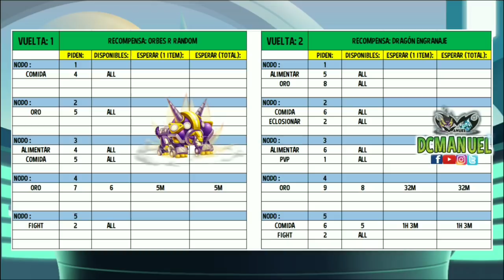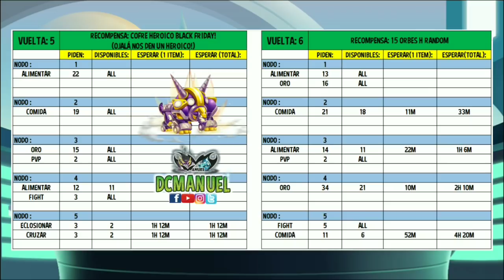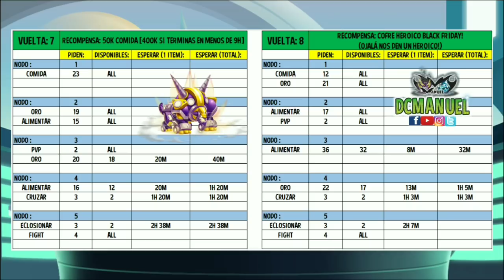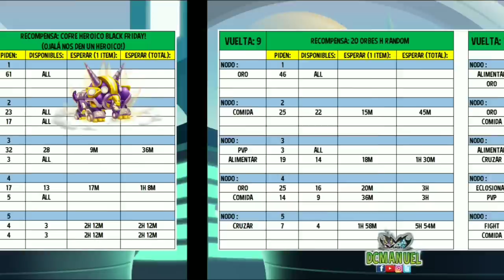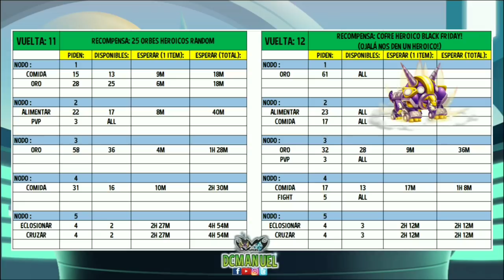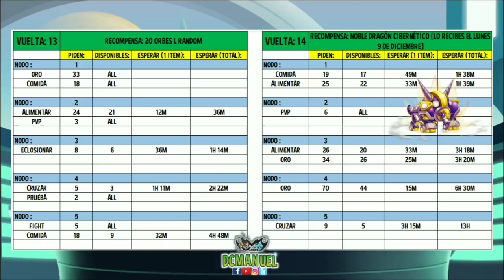CARRERA HEROICA 39: NOBLE DRAGÓN CIBERNÉTICO [TODAS LAS VUELTAS, MISIONES Y TIPS PASITO A PASITO] 🏁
Qué tal amigos(as)! 😉✌️
Una nueva carrera heroica y ésta que no sea la excepción! el noble dragón cibernético! nos espera, A POR ÉL! :D ✌️😎👍

LINK DRAGON CITY 9.8 (Actualizado al Jueves 24 de Octubre del 2019) APK

Únete a "DC Leyendas" Un grupo para compartir tu progreso y conocer amigos de Dragon City!

MÁS INFORMACIÓN DE EVENTOS!:
Página de Esrel Torres:

Carrera heroica 39 todas las vueltas misiones y tips pasito a pasito
carrera heroica 39 robot
carrera heroica robot
carrera heroica noble dragón cibernético